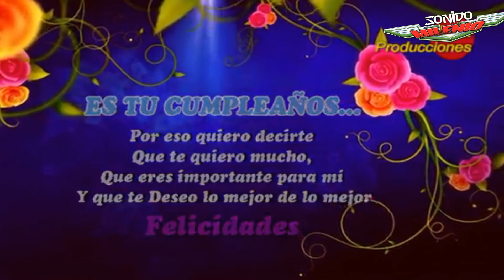CAROLINA 678 949 3934